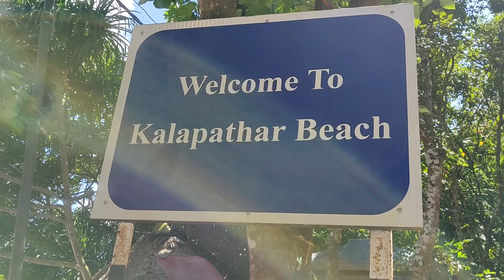Kalapathar beach | Havelock Island | Andaman | Swaraj Island | 2022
About This Video:
Beautiful and scenic beach of Kalapathar Beach in Andaman is Like heaven.
Best beach for Photography.

Hello!!!
I am Vikram from Mumbai, the city of dreams.
I love to travel, cook , hang around with friends and family.
This channel is primarily to create a video diary of my travel life.
I would love to share my experience about location, food, lifestyle, homestays, restaurant, hotel and resorts etc.